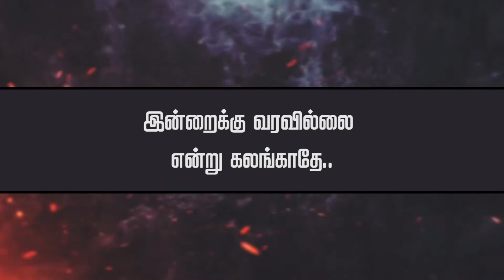EPI-45 || இன்றைக்கு வரவில்லை என்று கலங்காதே || PASTOR.P.VINCENT LOURDU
We welcome you all to this  Aaraichigal Ayiram . We believe that Today's Message  will be a blessing to you.